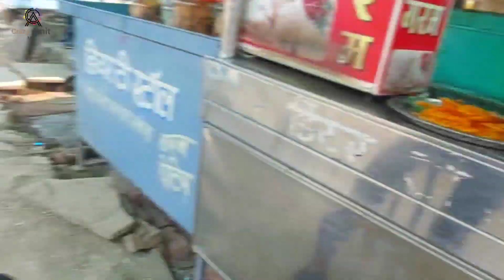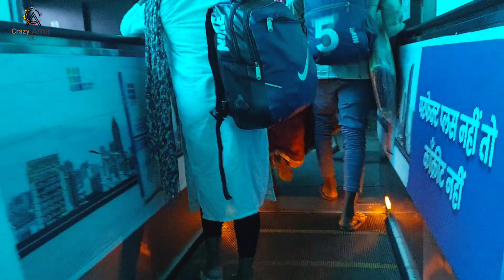Korba To Agra Vlog|कोरबा से आगरा ट्रेन का सफर |Delhi Trip Vlog 2023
Pendra road railway station
pendra road railway station ka video
Anuppur railway station
pendra road railway station gaurella pendra marwahi

Keep Support me dost 🙏🏻

Korba (Chhattisgarh)